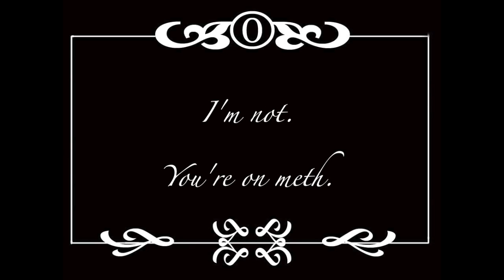Methed up (Short Silent GTA Movie)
A police officer tries to arrest a meth manufacturer.

Directed by Stuart Neaverson
Starring David Marchant & Iain Marchant